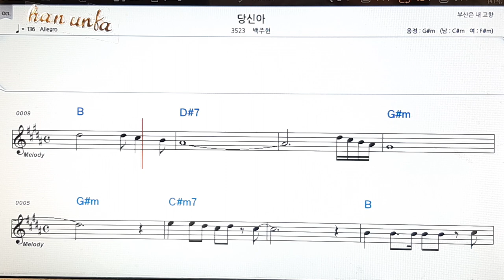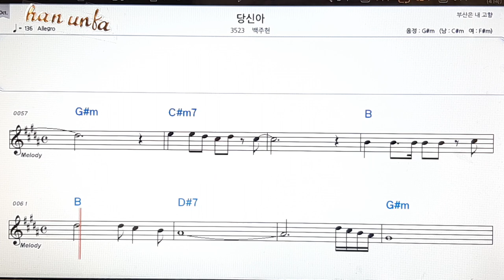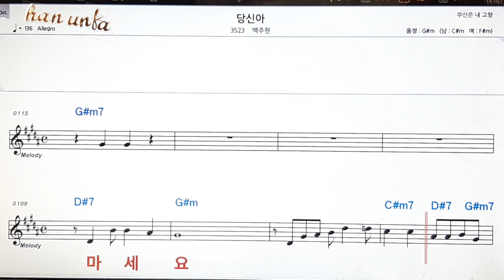당신아/백주현👍노래 반주, 코드 악보,가라오케💋Karaoke*Sheet Music*Chord*MR